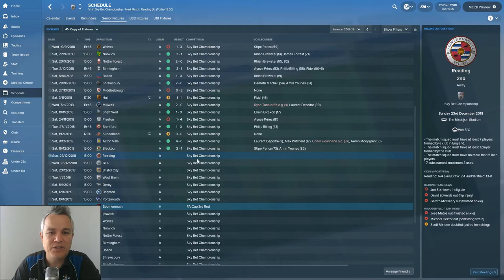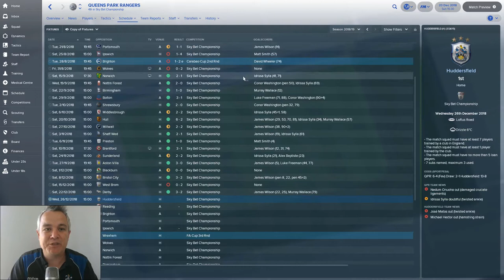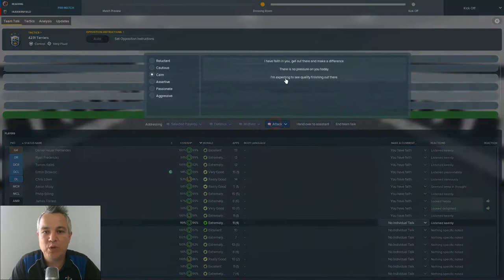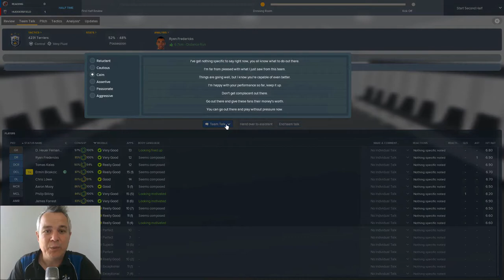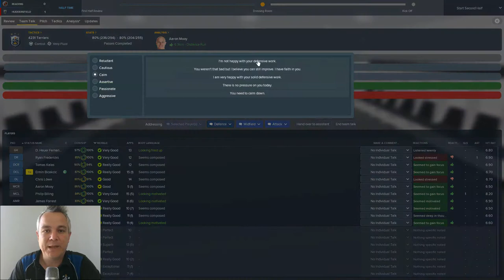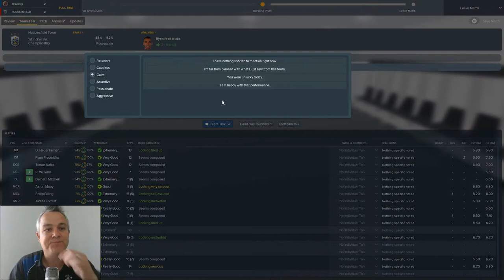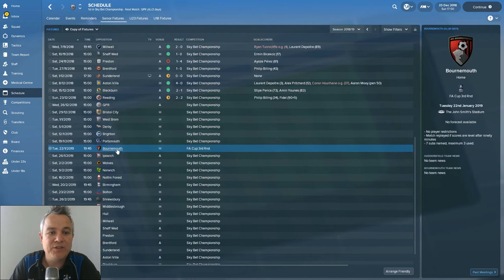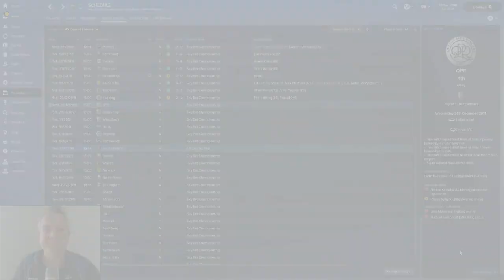FOOTBALL MANAGER 2018 LET'S PLAY | HUDDERSFIELD TOWN | EPISODE SIXTEEN | SECOND V FIRST!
Welcome back to the channel, and my Football Manager 2018 Let's Play series with the mighty Huddersfield Town!

The season has been going brilliantly so far, and today's video sees us travel to Reading in a top of the table clash in the Championship. Who will be Christmas number 1?